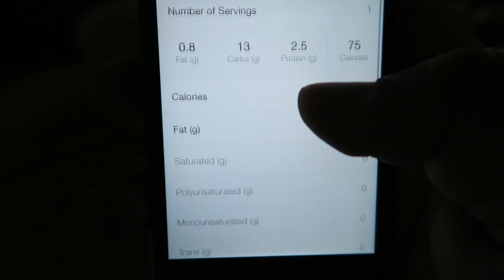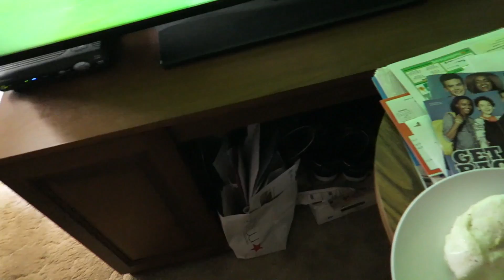Insanity Workout Day 2 Vlog - Plyometric Cardio Circuit